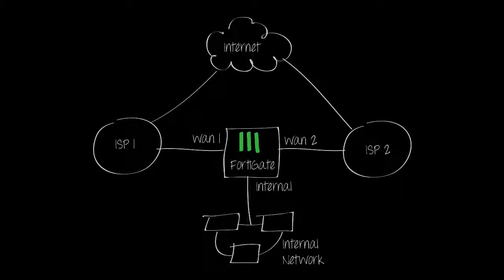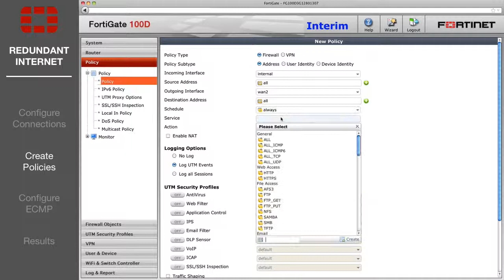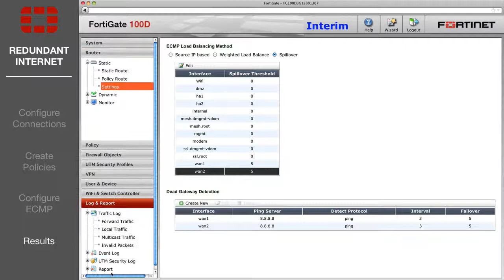FortiGate Redundant Internet Connections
ITDC Support Channel